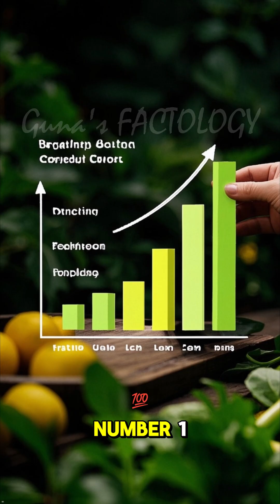4 Curious facts about Your tongue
🤯 You are a walking miracle! Think you know your body? Prepare to be astonished! In this mind-blowing episode of Fact Explorer, we dive deep into the incredible machinery that is the human body to uncover unknown wonders you won't believe exist.

From a hidden "second brain" to a super-sense you didn't know you had, and the astonishing power of your cells – get ready to discover the bizarre, beautiful, and utterly fascinating secrets living inside you.

This isn't just about anatomy; it's about the astonishing narrative of human existence.
👇 Tell us: What's the most surprising fact you know about the human body?